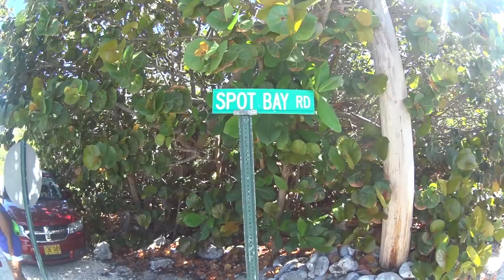Cayman Brac Carnival - Braccanal 2015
boxertech.ky | IG: @boxertech | CaymanBacchanal.ky | @caymanbacchanal
Song: Exodus - Bunji Garlin
Cayman Brac Carnival 2015, Also known as Braccanal.

Cayman Brac Carnival 2015 Braccanal